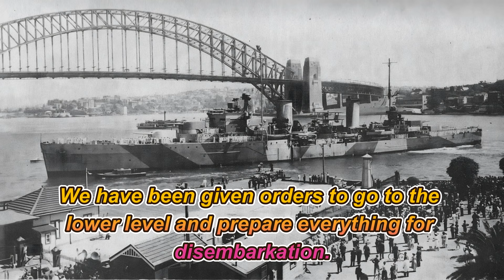America Inflicted A Compelte and Total Defeat On Japanese Forces at Guadalcanal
During World War II, Major General Alexander Vandegrift led the US Marine Corps 1st Division on a mission to take over the Japanese-held airport at Lunga Point on Guadalcanal. Jim Young, Sid Phillips, Roy Gerlach, and Art Pendleton were all Marines who took part. They talked about what they saw and heard during the intense fighting that followed.
When the Marines got to Guadalcanal on August 6, 1942, they found rough seas and dangerous conditions. Before getting off the boat, they watched as the island was bombed. Even though the rough waves were making a mess and hurting people, they kept going.
As they arrived, they were surprised to see Marines relaxing on the beach, not knowing that they were in danger. Still, they kept going, even though it was very hot and the bush was very rough. Because they were thirsty and didn't have much, they had to drink dirty water and look for food in the wild.
The Marines were constantly attacked by Japanese planes, which strafed them and dropped bombs on them. Off the coast, they saw naval fights, such as the Battle of Savo Island, in which several American ships were lost.Even though they were facing problems, the Marines stayed strong and continued to scout and fight the enemy. They came across Japanese bunkers and had to deal with constant bombing raids. One soldier was called "Washing Machine Charley" because he was so dogged.Sadly, they also saw the results of the Japanese's cruel actions, such as the beheading and mutilation of American troops who had died. These horrible crimes made the Marines even more determined to beat the enemy.During their struggle, the Marines showed bravery, strength, and friendship. Even though the chances were against them, they stuck to their plan to take Guadalcanal and turn the tide of the Pacific War.